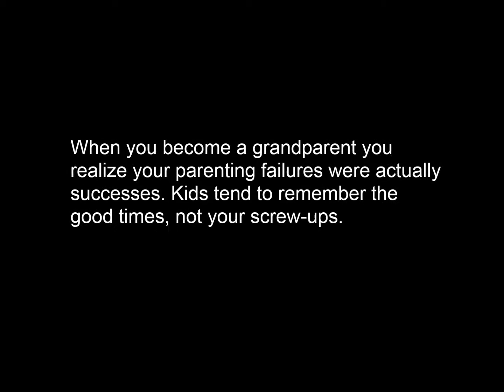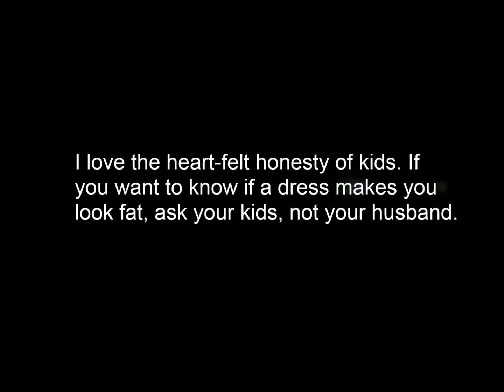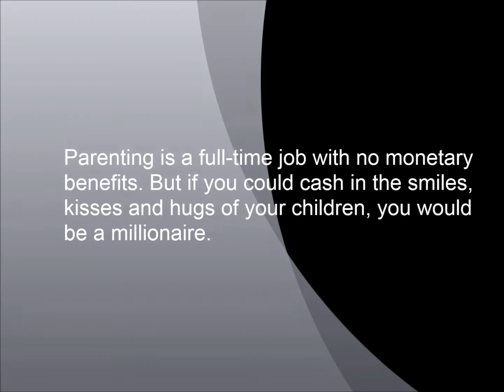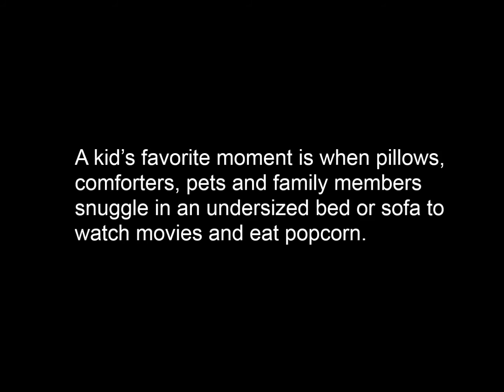Why I Love My Mommy Christmas Video 2013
NeeNee and the grandkids put together this video for a Christmas gift to Mommy.